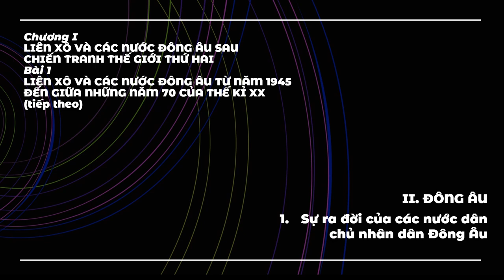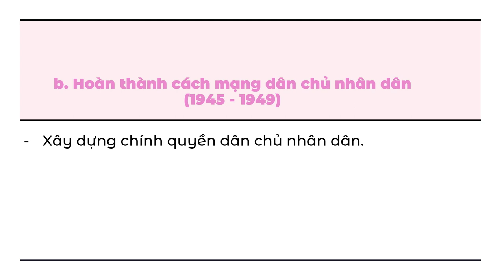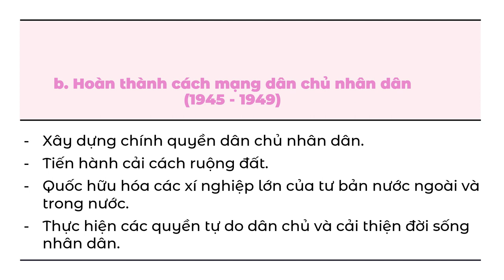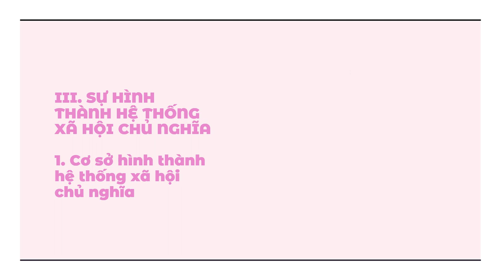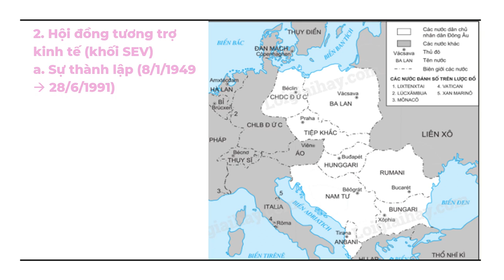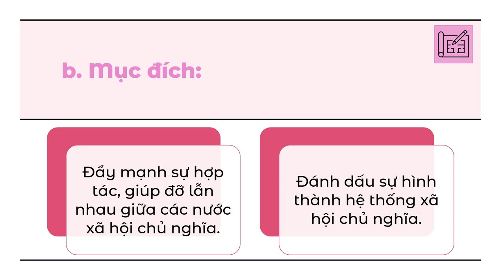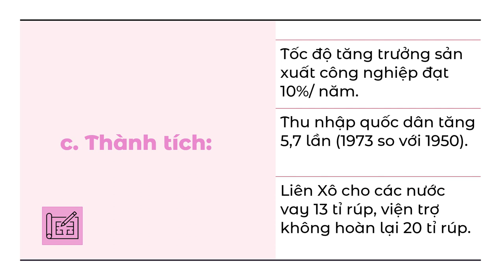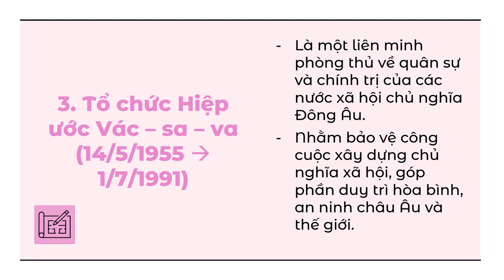LỊCH SỬ 9 (Tuần 2 / HK1) Bài 1 (tt) LIÊN XÔ & CÁC NƯỚC ĐÔNG ÂU TỪ NĂM 1945 ĐẾN GIỮA NHỮNG NĂM 70...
Bài 1 (Tiếp theo) -  LIÊN XÔ & CÁC NƯỚC ĐÔNG ÂU TỪ NĂM 1945 ĐẾN GIỮA NHỮNG NĂM 70 CỦA THẾ KỶ XX